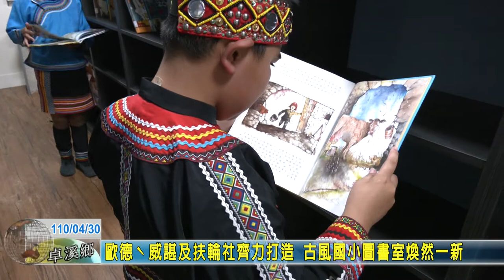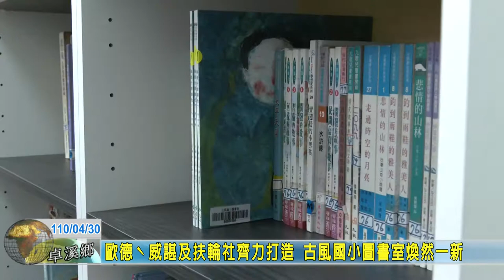20210430 07 歐德ˋ威諶及扶輪社齊力打造 古風國小圖書室煥然一新